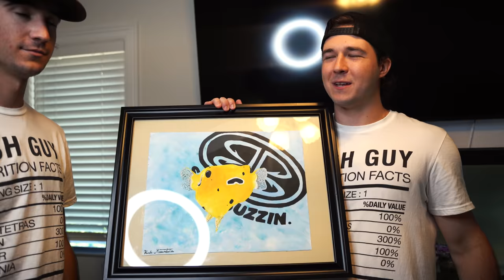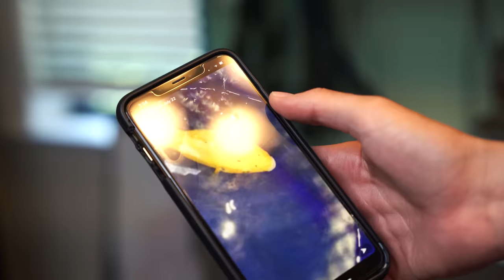This Fish is for EXPERTS ONLY... so we bought it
NEW FISH GUY MERCH IS LIVE!! LIMITED QUANTITY AVAILABLE SO ACT FAST! Your support means the world to us, we’re taking the Fish Guys to the top!! Join the strongest community around💪🏻💯

We bought an expert only fish! It has been forever since we came across a gem like this so we had to buy it! What do you guys think of the new Lil Puff!

Whats up buzzin people! Welcome to the Barbs Buzzin Youtube Channel! This channel is all about having fun and making you all laugh. It is our mission to entertain you guys and help brighten up your day! We hope you all enjoy our videos and we could not do any of this without you! We love sharing our unbelievable saltwater aquariums, shark tanks, ponds and other animals and fish! Thank you all for your support!